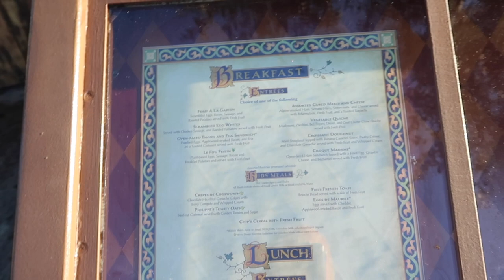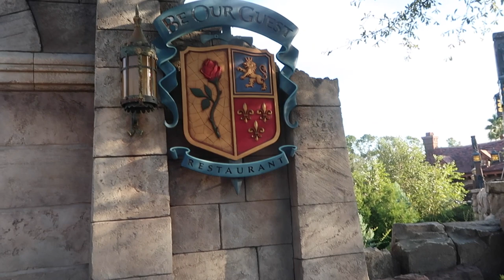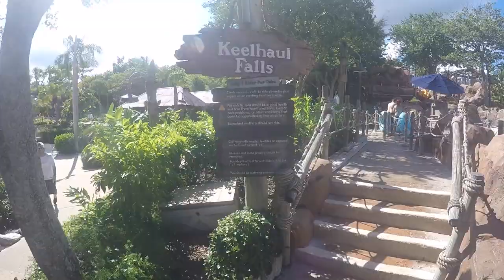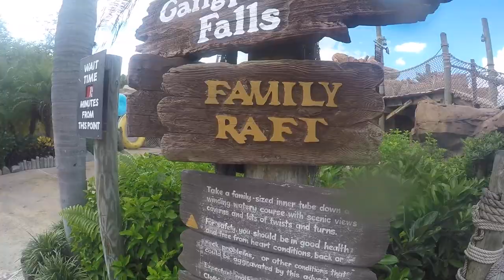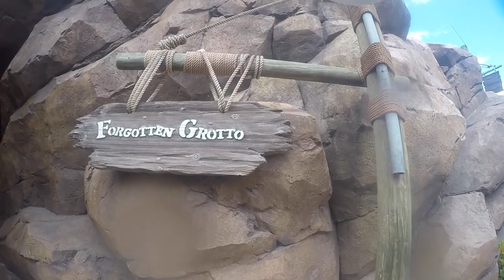DISNEY WORLD & FLORIDA VLOGS 2019 | DAY 3- BE OUR GUEST, TYPHOON LAGOON & I-DRIVE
It's DAY THREE of our 2019 trip to WALT DISNEY WORLD & FLORIDA! YAY! New vlog series from our 2 week trip with a NEW VLOG EVERY DAY AT 7PM!

We started our day out at Magic Kingdom for Be Our Guest breakfast & a hard to get fast pass, before chilling out on all the water rides at Typhoon Lagoon! Ending up the day on International Drive to visit our FAVE EVER restaurant!